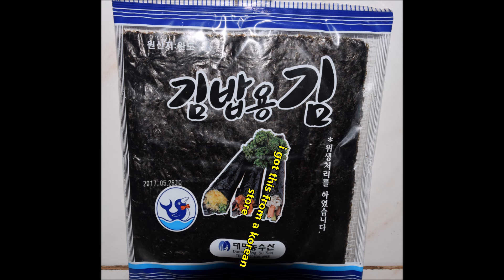How to make pork siomai : PINAY's EASY RECIPE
Make your own pork siomai at home. Easy to prepare, clean and no extenders used.